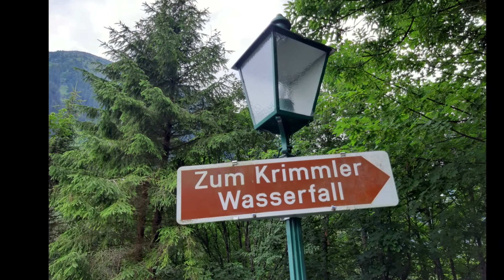Поездка в Австрию. День 6. 18.07.2020. Водопад Криммл, город Раттенберг, переезд в другой отель